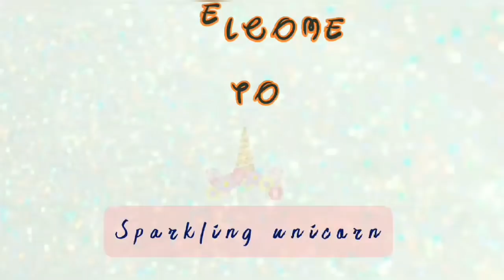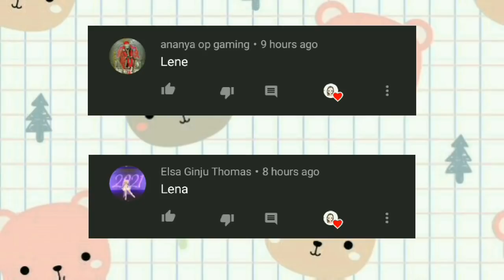Lisa or lena #7 💝